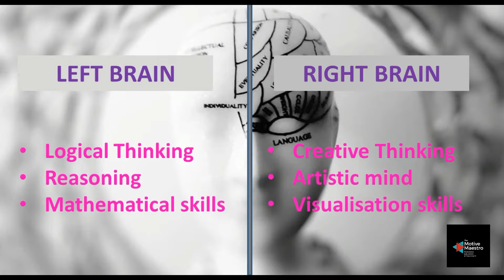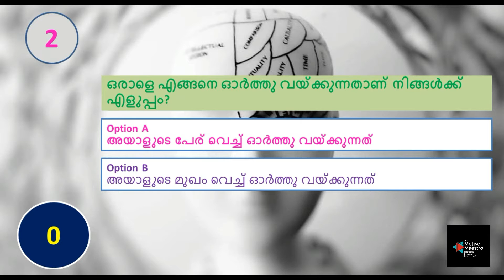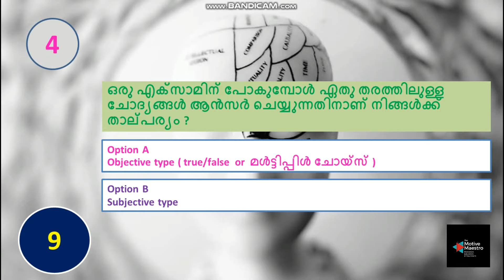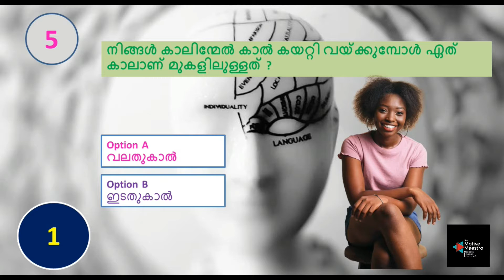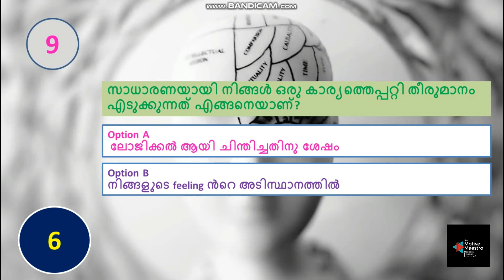Left brain and right brain | നിങ്ങൾ left brain ആണോ അതോ right brain ? | Test to for your brain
Hi, friends,
We share the most useful content concentrating mainly on Motivational and Educational Subjects, Facts and other Interesting Information, topics based on success and self development, Various Engineering and Technological information.

This video explains about left brain and right brain .The video has 9 questions to test whether you are a left brain or right brain oriented person, . And the end of the test, your total score determines your type

Queries solved here
1)What is left brain ?
2) What is right brain ?

We try to make our contents in two languages - Malayalam for native users and English for the other Global users
This Channel mainly concentrate on following topics
Motivation
Education
Self development
Engineering
Facts
Infotainment

⚫we want to mention that this video is an original content of The Motive Maestro YT channel, it takes a lot of time and energy to create a content that motivates and educates other people⚫

1)This video has no negative impact on the original works
2)This video is also for teaching purposes
3)It is transformative in nature
4)I only used bits and pieces of the videos to get point across where necessary

Credits
 Footages :
 Videvo

**All footages are licensed from pexels and Videvo Under CC-BY 3.0 and the video
was fully edited by us**